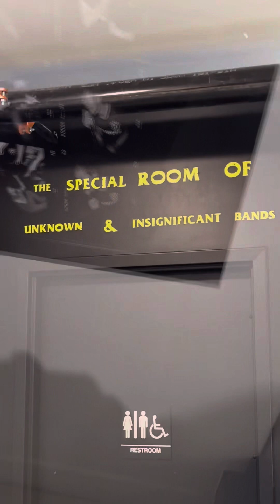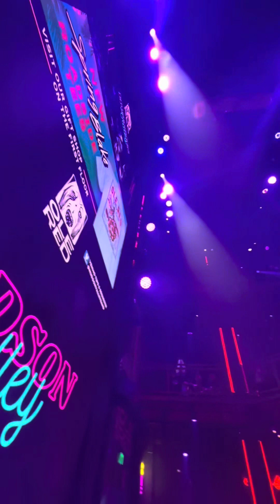Ole Red LAS VEGAS [recap]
Hudson Valley Ole Red Las Vegas residency March 2024